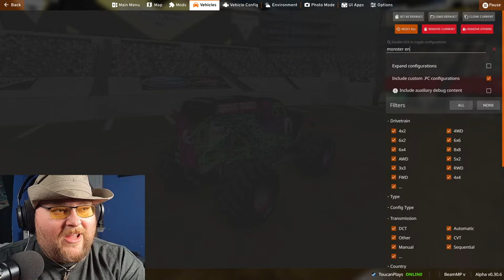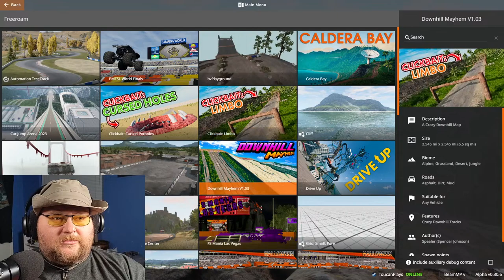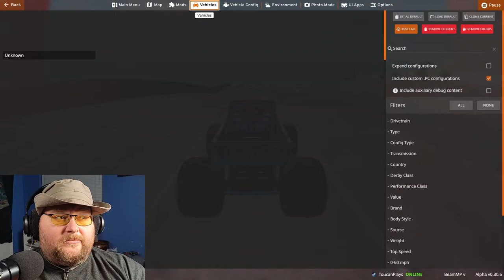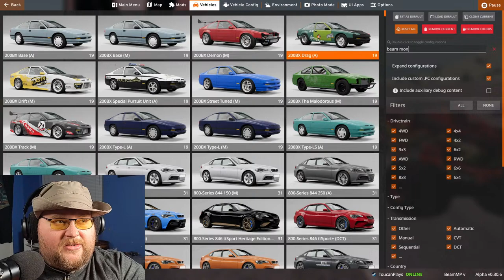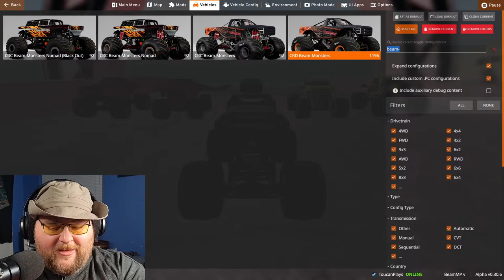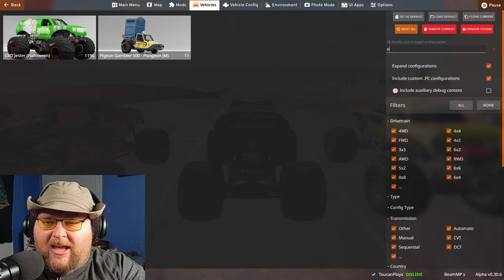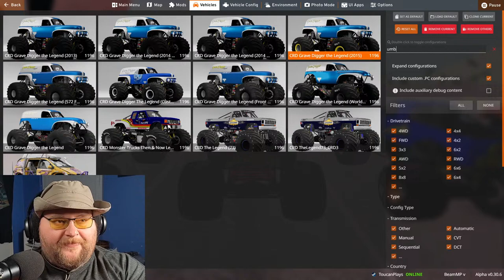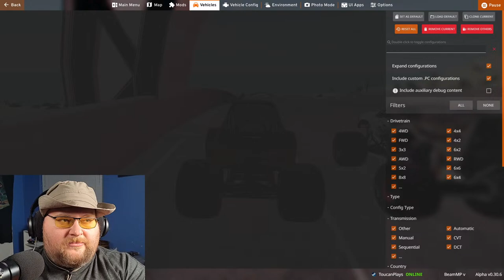Philly Here We Come! Monster Truck Monday - Sign Up Series Season 2! (BeamNG.drive)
It's going to be an exciting time in Philadelphia at the Lincoln Financial Field for ToucanPlays's Sign Up Series Season 2 Episode 2! Can't wait to see the winners!!!